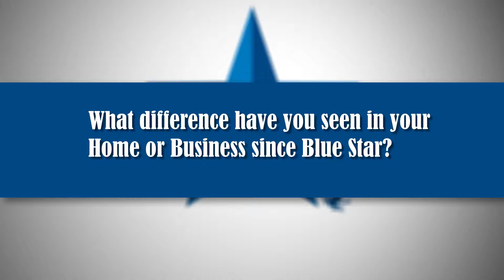The Blue Star Difference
Customers talking about how Blue Star Pest Control is different compared to others.